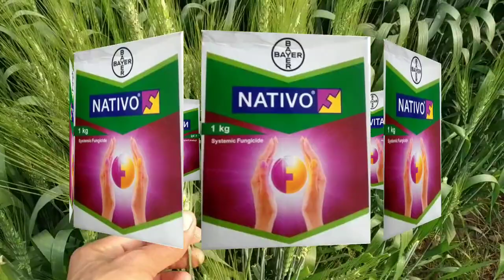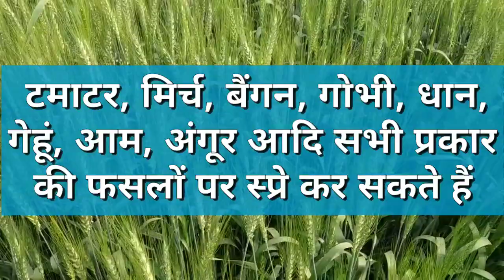BAYER notivo फफूंदीनाशक की A to Z जानकारी